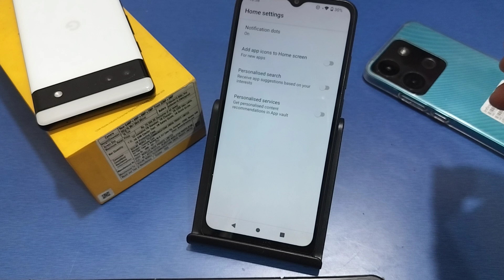Poco C61 google search bar remove,poco search bar settings off, search apps and content kaise hataye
Poco C61 google search bar remove,poco search bar settings off, search apps and content kaise hataye,poco c51 google search bar remove,
poco m3 search bar settings off,
poco launcher search bar remove,
poco c50 google search bar remove,
poco m6 pro search bar settings,
poco x5 pro search bar,
how to remove app search bar in poco launcher,
search for apps and content kaise hataye poco c3,
how to add google search bar to home screen in poco